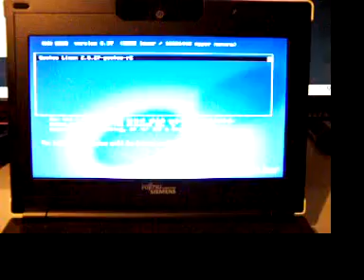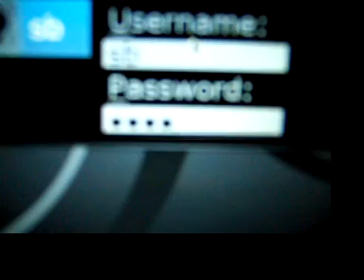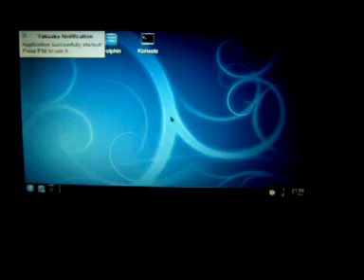Amilo Mini booting Gentoo Linux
Fujitsu Siemens Amilo Mini booting a fresh installed Gentoo Linux operating system with kde 4.1.3. There is still some room to improove bootup speed ... but enjoy. Its perfect to surfe and chat lying on my couch... ;)